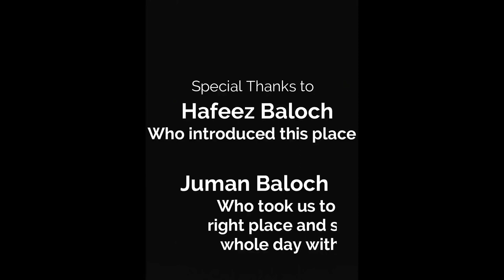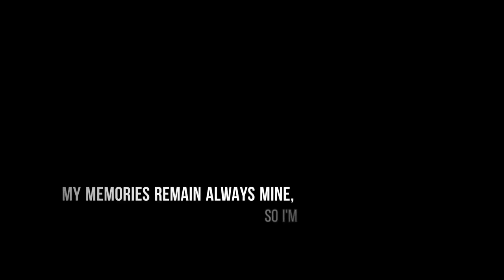A Trip to Nindo Damb AKA Nindowari | Ornach | Balochistan | Ride With Bride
This is just highlights, a video can't represent the actual beauty of that location.

Ninda Damb also known as Nidowari are situated just after Ornach valley, Khuzdar District of Balochistan,
Which is approx 310 kilometers away from Karachi.

In summer, weather is similar to Karachi with extreme UV index.
In winter, it is one of the coldest places.

HD version with High brightness is recommended.
If you want to enjoy music please use good headphones.

Capturing Credits:
Sumayya Kamran.

Into the Light By Alumo.